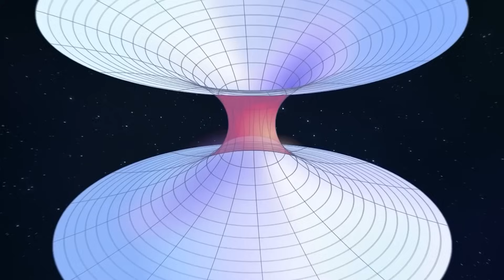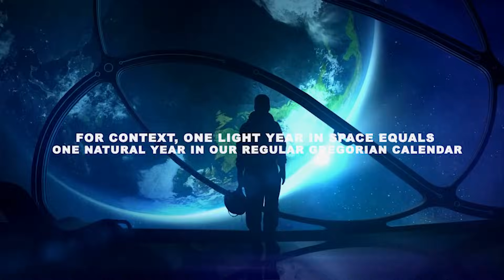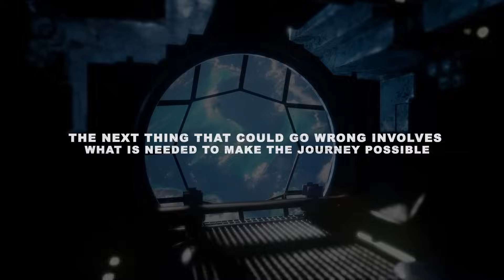What Could Go Wrong in a Wormhole Trip?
Einstein was right, and you are cruising through a wormhole in a spaceship. That would definitely be the cruise of a lifetime because it would open you up to the thrills of the universe. The most obvious being the ability to connect two parts of the universe in the shortest possible time.

But this is nothing compared to the jaw-dropping experience of exploring the multiverse and even traveling back in time!

As exciting as this trip sounds, traveling through a wormhole is not for the faint-hearted because things could easily go wrong.

Do you want to know everything that could happen on such a trip?

Created by:
Video Script Writer:  @EmekaEkwuribe
Video Voiceover artist: @digitalupsight
Video Editor:  @Syed_naveed

About Us:
Cosmic adventurers, you´re about to embark on a journey that flawlessly fuses knowledge from space and science.